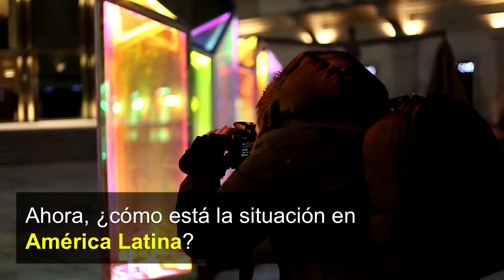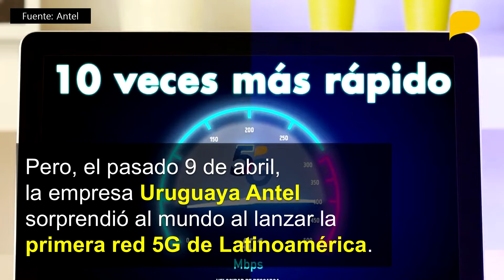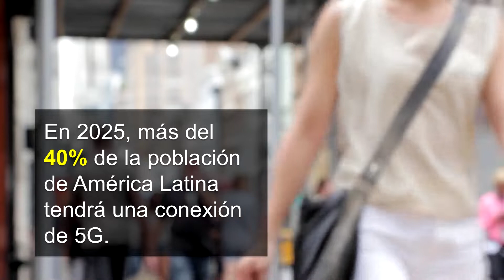America Latina ya cuenta con 5G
Latinoamérica ya cuenta con la primera implementación de 5G. La primera operadora en comercializar fue Antel de Uruguay. En este video, también encontrarás la información de cómo está la situación en los demás países latinoamericanos.